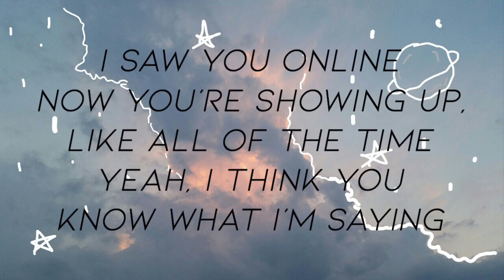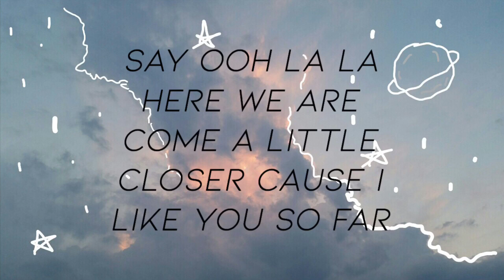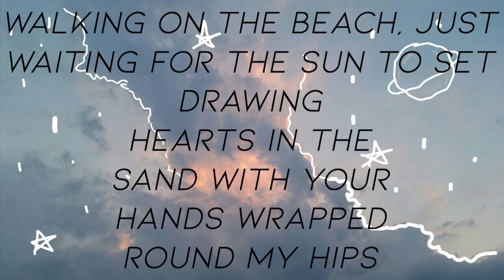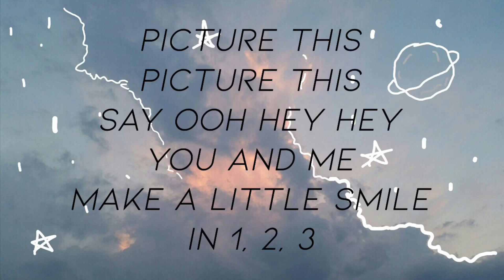“Picture This” Lyrics - Annie LeBlanc || Chicken Girls Lyrics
New video comin atcha! I love this song!! It’s so catchy. Btw I have a couple videos planned coming out soon, but I don’t know when. Also, I’m very sorry if I don’t respond to your comments immediately, I’m studying for finals!! Love you guys so much and I hope you enjoy 😘😘